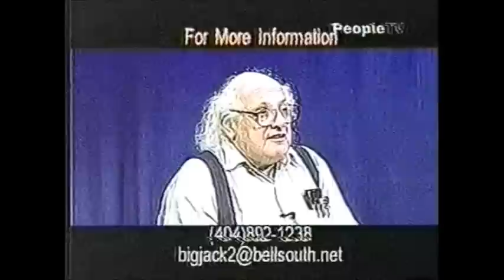Prank Calls to Jack Jersawitz' Public Access TV Show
Prank Call Archive
From Brainstorms